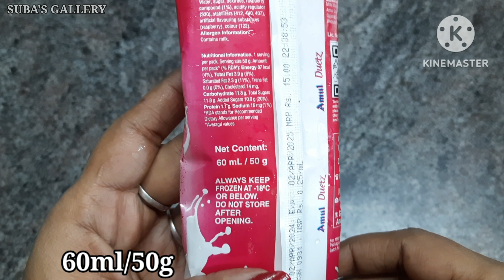Amul duetz raspberry ice|Amul ice cream|summer recipes|icecream|icecream recipe